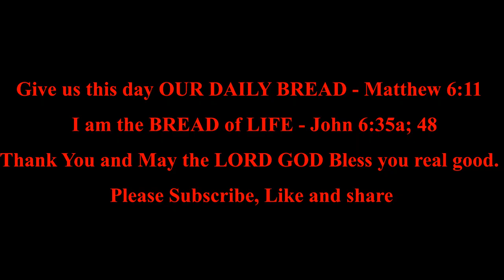Psalm 35 | Daily Bible Reading | Bible in A Year | MDBW.Elle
*Listen to the Bible in a year:  Psalm 35*
*The Lord the Avenger of His People*